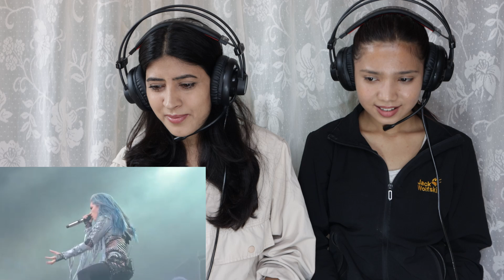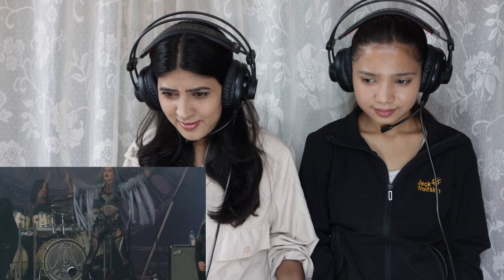ARCH ENEMY REACTION FOR THE FIRST TIME | THE WORLD IS YOURS REACTION | NEPALI GIRLS REACT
Watch us react to ARCH ENEMY for the first time and the song is called THE WORLD IS YOURS live.

Our Patrons:
1- Petri Hietanen
2- Sean Herskowitz
3- Eric Salon
4- John McCoy
5- Chief Chris
6- Michael Gehrman
7- Mister Gold
8- Jon T
9- Craig Gilmore
10- Patrik Naav Holmstedt
11- Roy Sjodjevåg
12- Don Semo
13- Olaf Heggdal
14- JS_Cam
15- David Hill
16- Timothy Robertson
17- Bob Way
18- Mark Hill
19- Youknowwho 1964
20- Stephen Gould
21- Örjan Danielsson
22- Andreas Kruft
23- Aaron Barlow
24- Michel Benais
25- Brian Cacini
26- Juha Kinnari